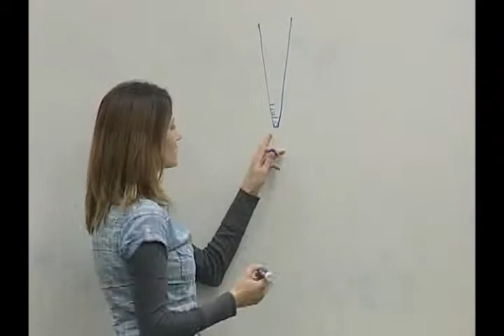College of the Redwoods Water and Wastewater Technology program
Video about the CR Water and Wastewater Technology program.